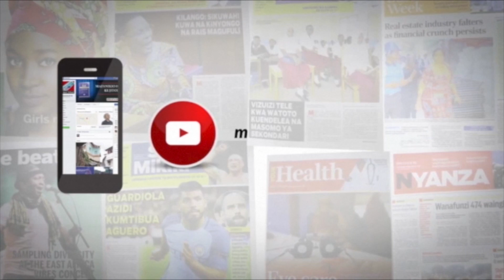Rais Magufuli awashitukiza wagonjwa Muhimbili